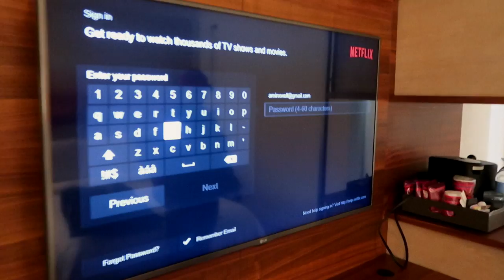HBCU COLLEGE VLOG #5 || HONDA BATTLE OF THE BANDS!! || DOPE HOTEL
Follow me in my journey through college. I go to WSSU which is known as an HBCU. I am also apart of the Red Sea of Sound and we have the opportunity to go to Honda Battle of the Bands.

If you read all the way to the bottom comment lilly pie. :)

Don't forget to watch: "HOW TO SAVE OVER $100 "